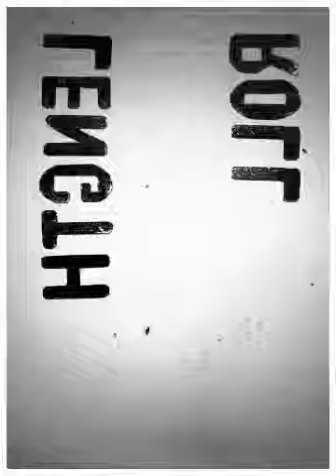Pako Dupstep (Created with Magisto)